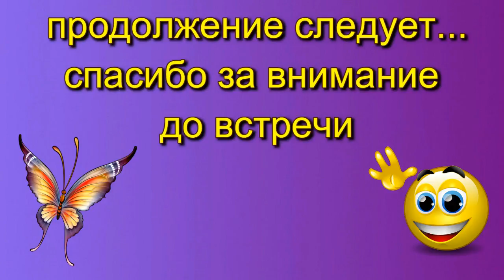Обзор очень красивой. Орхидеи в воде. Палермо. Божественная красотка\Very beautiful orchids Palermo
║║║║║║╠╣╠═║👍я  СВЕТЛАНА с УКРАИНЫ 👍ЗАГЛЯНИ СЮДА👍

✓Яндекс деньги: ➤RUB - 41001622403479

                                ➤ EUR - E12845556

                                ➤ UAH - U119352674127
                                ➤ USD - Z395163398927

✿  Мой надежный партнёр - "AIR"  ✿
✿  Присоединяйтесь, друзья!         ✿